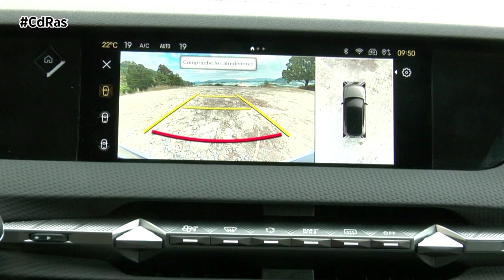DS4 130 BLUEHDI TROCADERO | By CdRas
El DS 4 es un vehículo situado en el centro del segmento Premium C, y que sigue siendo estratégicamente importante en la firma gala. A las puertas de la electrificación total, fijada para 2024, DS continúa acelerando su desarrollo y, tras diez años de vida, se ha hecho un hueco importante entre los compradores del segmento premium.
Estéticamente, el nuevo DS4 mantiene sus proporciones con respecto a su generación anterior, 4,40 metros de largo, 1,47 de altura y 1,83 de ancho. Son posiblemente, los únicos datos que no cambian en esta nueva generación, ya que los cambios exteriores e interiores son significativos.
Frontalmente destaca la nueva firma lumínica, con unos faros muy afilados que se incorporan en la aleta lateral, y unas luces diurnas en forma de «S» que le imprimen personalidad y carácter, y que se unen a los faros en la parrilla. Incorpora el sistema DS Matrix Led Vision que combina iluminación matricial y direccional, y se complementan con dos líneas de 150 Leds, de los que 98 son para las luces de día.
En el lateral destacan los tiradores de las puertas, que son escamoteables y que solamente salen de su posición cuando los pulsamos para abrir las puertas. Por su parte, en la zaga destaca una luneta muy inclinada, sobre la que se extiende un techo en color de la carrocería. La línea mantiene la misma estructura que el frontal, con curvas y aristas vivas que le proporcionan elegancia y refinamiento. Unas características que enfatiza un diseño con parachoques especiales, sutiles toques cromados y un techo también disponible en negro para dar una imponente apariencia atlética.
El «savoir faire» del fabricante francés se traslada, también, a su interior. La digitalización es máxima, y si hay un hecho que destaca por encima de todo, es la búsqueda de que el conductor no aparte la mirada de la carretera y el vehículo le haga fácil la conducción, situando la botonería en lugares accesibles. Es por ello que el salpicadero tiene una forma continua, semicircular, que comienza en una de las puertas y termina en la otra. En la parte superior, tanto de la puerta del conductor como en la del pasajero, se incorporan ahora los mandos de los elevalunas eléctricos, para que no haya que hacer movimientos extraños que impliquen perder la concentración en la conducción.
En esta ocasión, nuestros expertos se pusieron al volante de la motorización BLUEHDI de 130 CV, acabado Trocadero, un vehículo que incorpora llantas de aleación de 19 pulgadas acabado Firenze, DS Iris System, o acceso manos libres proximity. Destaca su suave conducción, su aplomo sobre el asfalto y, como no podía ser de otra manera, su exclusividad y confortabilidad.
Muy importante es también la insonorización del vehículo en la rodadura. El uso de soluciones técnicas como la soldadura por unión, así como componentes de suspensión y dirección completamente rediseñados, garantizan un confort de conducción que lo convierten en una referencia, gracias a una rigidez óptima de la carrocería y una forma de sentir la carretera excepcional que invitan al placer de conducir.